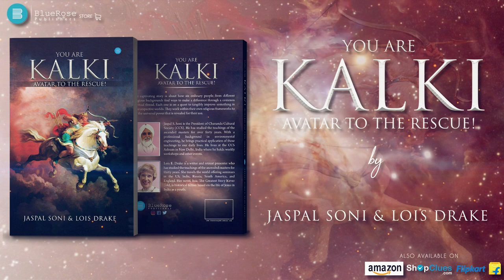YOU ARE KALKI: AVATAR TO THE RESCUE by Jaspal Soni & Lois Drake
About the Book -:
The captivating story is about how six ordinary people from different religious backgrounds find ways to make a difference through a common spiritual thread. Each one is on a quest to tangibly improve something in their respective worlds. They work within their own religious frameworks to tap the universal power that is revealed for their use.

About the Author -:
Jaspal S. Soni is the President of Chananda Cultural Society (CCS). He has studied the teachings of the ascended masters for over forty years. With a professional background in environmental engineering, he brings practical application of these teachings to our daily lives. He lives at the CCS Ashram in New Delhi, India where he holds weekly workshops and other events.

Lois E. Drake is a writer and retreat presenter who has studied the teachings of the ascended masters for thirty years. She travels the world offering seminars in the US, India, Russia, South America, and England. Her novel, Issa, The Greatest Story Never Told, is historical fiction based on the life of Jesus in India as a youth.